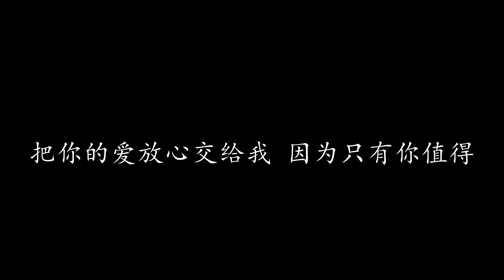要说你爱我 卢学叡 (歌词版)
要说你爱我 卢学叡

你笑的时候 天空就放晴了
难过的时候 我们体贴无声拥抱着

喜欢你天真的性格 世界因你而简单了
想把你细心呵护着
我们都为爱受伤过 仍相信真爱不远了
终于 命运让我们相遇了

要说你爱我
未来每个星光斑斓的夜 我陪你度过
要说你想我
把你的爱放心交给我 因为只有你值得

我们说好了 从今以后 要一直幸福着
我都会在这 每当你苦闷绝望受挫

有些事不必想太多 相信直觉就不会错
我就是你注定的守候
我在等你发现 最爱你就是我
像是影子跟着你 不曾离开过